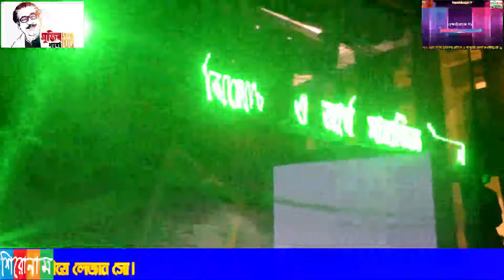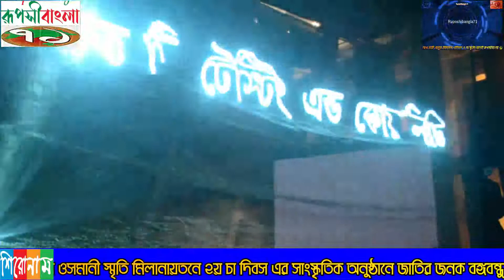Ruposhibangla71tv.চা দিবস,২য় জাতীয় চা দিবসে ওসমানী স্মৃৃতিমিলানায়তনে চাবোর্ডর অনুষ্ঠানে লেজার সো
Ruposhibangla71tv.is your own tv channel & own Voice.চা দিবস,২য় জাতীয়ে চা দিবসে ওসমানী স্মৃৃতিমিলানায়তনে চাবোর্ডর অনুষ্ঠানে